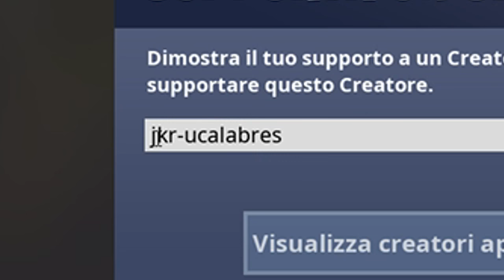PROVINO DA SMARTPHONE! PRIMA LO PRENDIAMO IN GIRO E POI RIMANIAMO A BOCCA APERTA!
SUPPORTA UN CREATORE: JKR-UCALABRES

Ragazzi ovviamente da smartphone era limitato, ma ha fatto più kill di alcuni da PC !
SUPPORTA LO STREAMER

VUOI FARE STREAMING? ECCO IL SOFTWARE PERFETTO : *STREAMLABS OBS*

Le donazioni aiutano il canale ad andare avanti e comprare nuove attrezzature, Grazie mille ♥

HARDWARE

Alimentatore: EVGA SUPERNOVA G750
CPU: Intel(R) Core(TM) i5-6600K
OVERCLOCK @ 4.50 GHZ
Dissipatore: Noctua NH-D15
Scheda Video: GIGABYTE GTX 1070 EXTREME GAMING
RAM: 16.00GB DDR4 Hyperx Savage
HDD: 1 TB
SSD: Kingston M2 250 GB/ Samsung 250GB
Monitor: SAMSUNG Monitor PC Curvo da 24"
Mouse: Logitech G502
Tastiera: Corsair K70 Rapidfire RGB